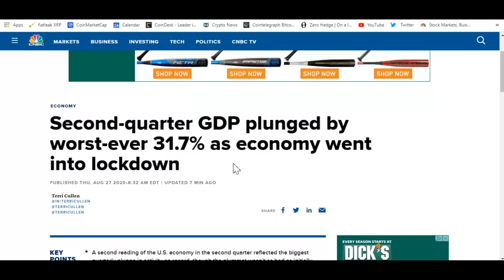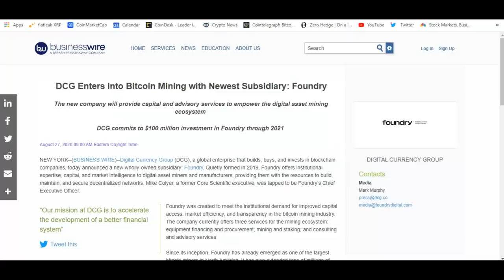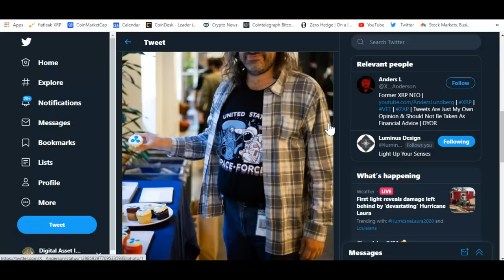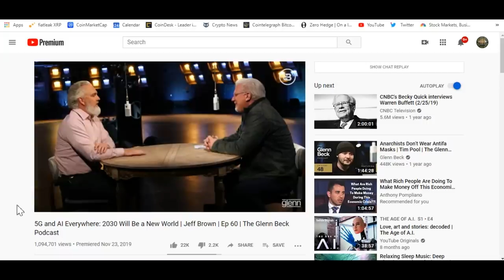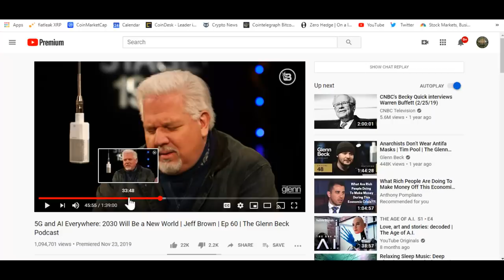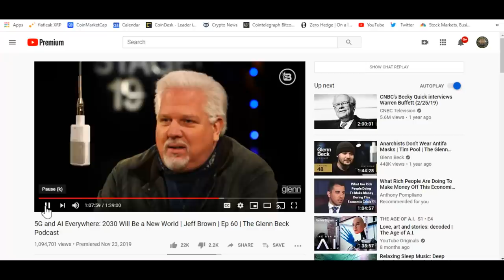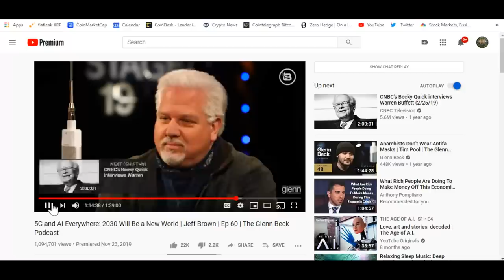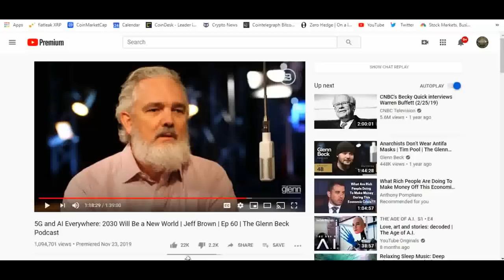5G , Ripple , AI , Quantum Computing , Inflation And XRP